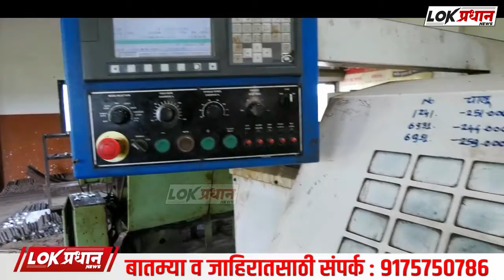समाज कल्याण सहाय्यक आयुक्त करतो शिपायामार्फत पैसे गोळा